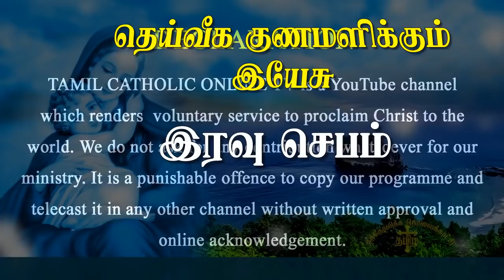12.05.2022- Night prayer - இரவு ஜெபம் -தெய்வீக குணமளிக்கும் இயேசு @TAMIL CATHOLIC ONLINE TV Day 131